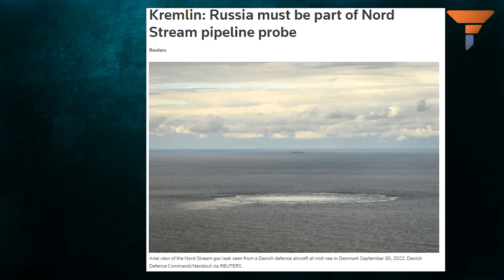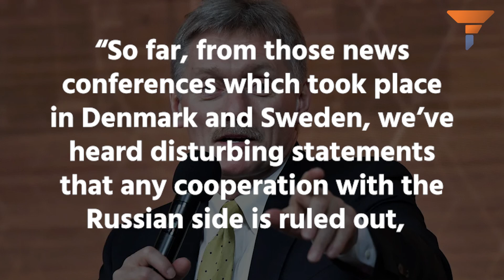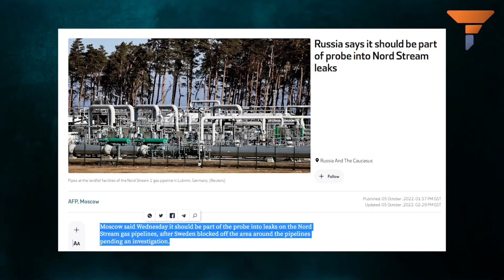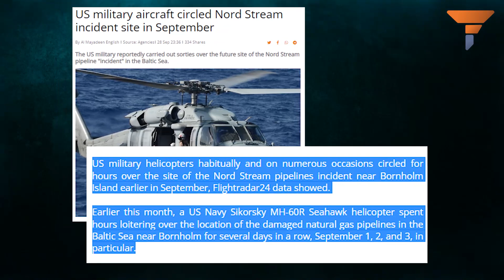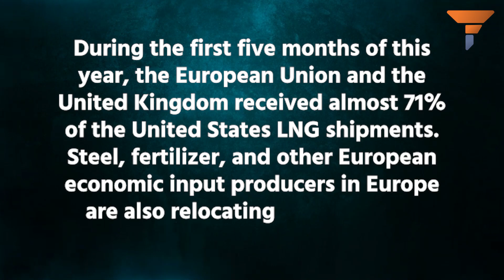Biden’s desperate attempts at burying the truth